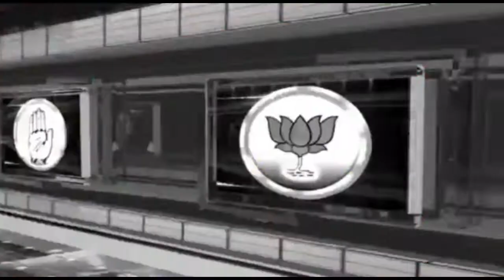छपरा के गड़खा में एनसीसी का ए सर्टिफिकेट परीक्षा आयोजित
विभिन्न विद्यालयों के एनसीसी कैडेट हुए शामिल#shrinarad media